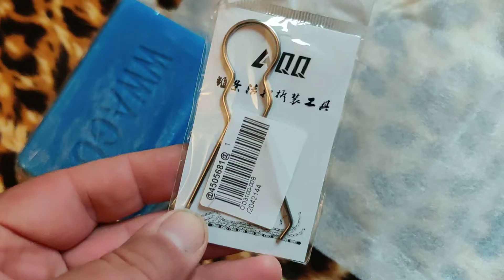Раскладная сидушка с AliExpress